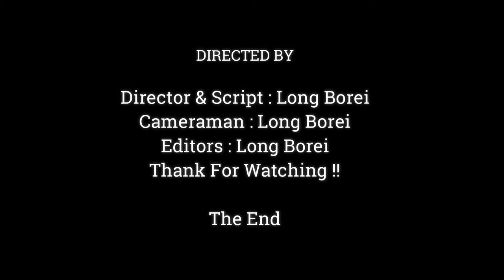DISGUSTING !! WHY MOM APRIL PULLING HER BABY'S HAIR ALMOST UNCONSCIOUSE,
Dear all Value Visitor, This Videos We Want To Show You About ,DISGUSTING !! WHY MOM APRIL PULLING HER BABY'S HAIR ALMOST UNCONSCIOUSE,